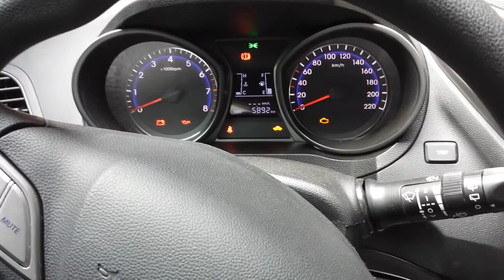Avaliação do Hyundai HB20 1.0 Comfort Plus - Parte 2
Nessa segunda parte, iremos mostrar como é o veículo no uso do dia a dia. Gravado com a câmera do celular Samsung Galaxy S4, utilizando o recurso dual view, vocês iram conferir os últimos detalhes do veículo, como suspensão, ruído interno entre outros, e o transito de Goiânia.
Bom, quero agradecer a todos por estarem assistirem o vídeo, deixem seus comentários ou dúvidas abaixo.

Até breve.